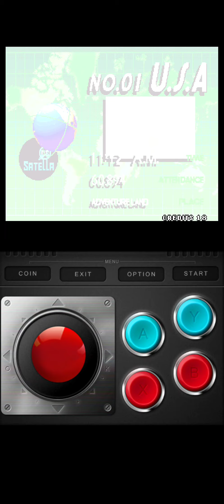Arcede 97 android gameplay